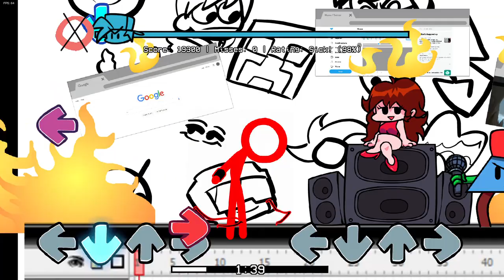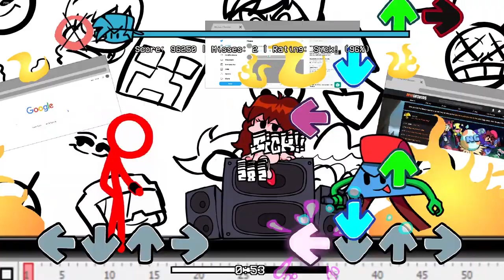Dark Lord has been remade!! But something is wrong... [fnf vs.Animation] [The Chosen One]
Red: Huh? Even though it's the first time we meet, something seems different.

The graphics in this video have been updated compared to the previous video! ! happy ☻

This mod is Friday Night FunkinVS. The Chosen One [Animation VS FNF] (DEMO)